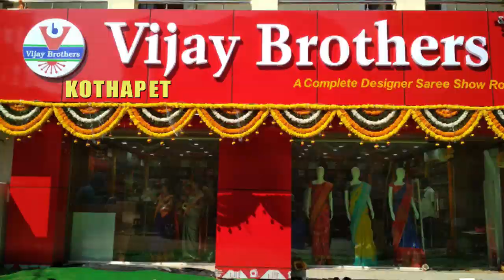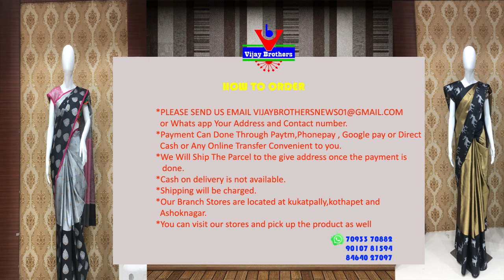Low Cost Organza Weaving Latest Saree Collections | Kothapet Branch | EP09 | 90107 81594